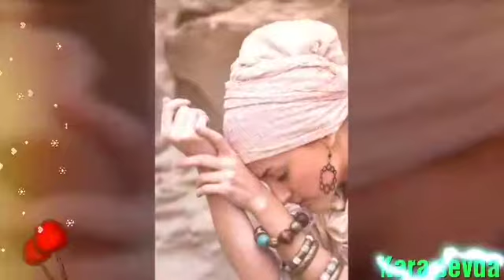28 Ekim 2017